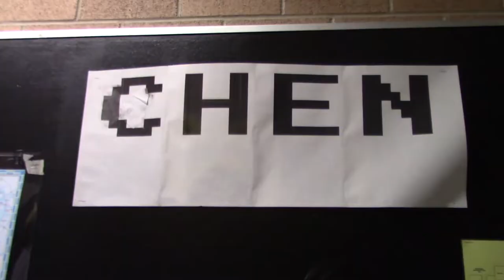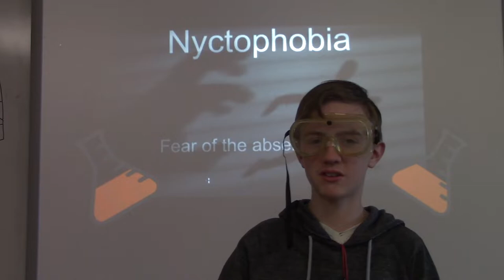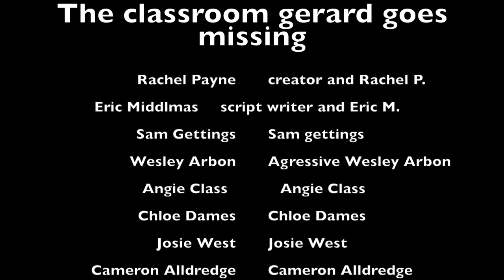The Classroom - Episode 2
Middle School Short Film Nominee
10th Anniversary Canyons District Film Festival
by Rachel Payne, Angie Class, Chloe Dames, Ashtyn McVey, Eric Middlemas, Sam Gettings, Wesley Arbon, Lorenzo Silva, Josie West, Raphael Ferreira, Ty Fields - Union Middle School